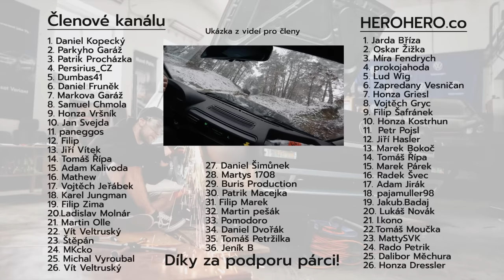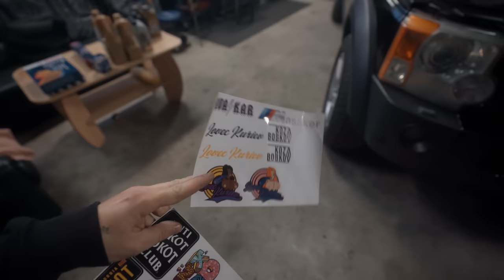Málem jsme to podpálili 🔥 Výměna oleje v diferákách, rozvodovce a motoru | LR3 V8